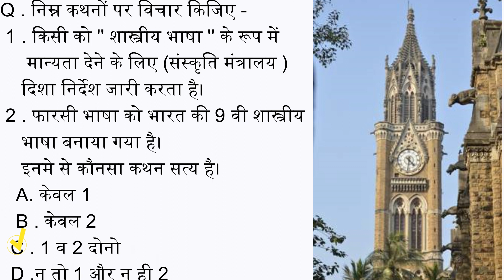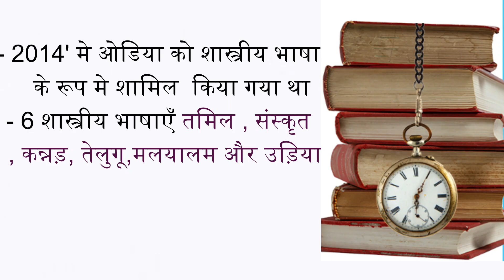भारत की शास्त्रीय भाषा ||19 January important current affairs|| # railway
19 January important current affairs
19 January 2024 daily current affairs | today current affairs
current affairs in Hindi| Gk| GS|ssc| the Hindu news paper analysis / 19 January 2024 current affairs